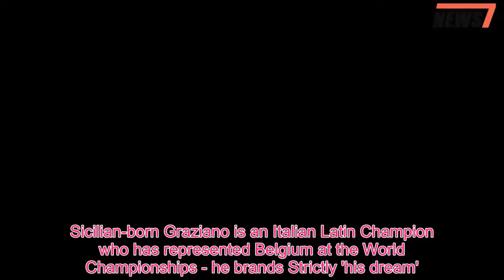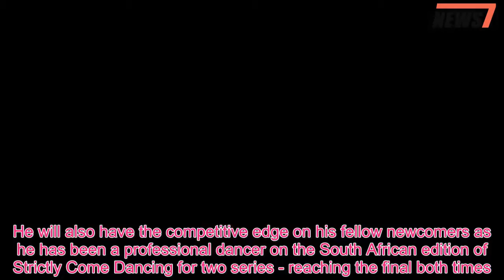Strictly Come Dancing announce biggest professional line-up ever - 247 News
Strictly Come Dancing has announced the addition of three outstanding - and very attractive - new dancers following the dismissal of Brendan Cole.The next series of the celebrity dance competition is set to be the biggest yet as bosses have recruited a trio of new professionals, bringing the total number of show choreographers up to 18, instead of the usual 17.Graziano Di Prima, 24, Johannes Radebe, 31, and Luba Mushtuk, 28, will take to the coveted Strictly dance floor for the first time, with each of them more than qualified for the job.Undoubtedly set to send temperatures soaring, the trio of genetically-blessed dancers will be taking the show by storm when it returns later this year - though the change is with a heavy-heart following Brendan's dismissal.Sicilian-born Graziano is an Italian Latin Champion who has represented Belgium at the World Championships - he brands Strictly 'his dream'.He has also placed in the top 24 at the Latin World Championships in the under 21 category and has spent the past three years hotfooting across the globe with dance troupe Burn the Floor.Speaking about his new Strictly stint, the handsome choreographer enthused: 'This is my dream come true! I still can’t believe I will be one of the professional dancers on Strictly Come Dancing.I can’t wait to give all of myself on the dance floor!  South African Johannes is the two-time Professional South African Latin Champion and three-time South African Latin Champion.He will also have the competitive edge on his fellow newcomers as he has been a professional dancer on the South African edition of Strictly Come Dancing for two series - reaching the final both times.Johannes said of his new role: 'Joining Strictly Come Dancing is one of the greatest achievements of my dancing career.'It is such an honour to be chosen to be a part of an incredible cast and be part of one of the biggest shows that is celebrated worldwide.I cannot wait to get started and experience the magic with the UK.' Russian-born Luba was a Strictly professional waiting to happen, having joined the show as an assistant choreographer in 2016.She has also danced in the Strictly Come Dancing Live tour, as well as in Giovanni Pernice's and Kevin and Karen Clifton's shows.She is a four-time winner of the Italian Dance Championship and was ranked second in the European 10 Dance Championships and was a finalist in the Latin European Championship.'Words cannot express how thrilled I am to do what I love most on the greatest show on earth!' she enthused.'I am super excited and so thankful for this priceless opportunity.I can’t wait to get started as a professional dancer on Strictly.bring on the sparkle!'  The show will also see the return of existing professionals AJ Pritchard, Aljaž Škorjanec, Amy Dowden, Anton Du Beke, Dianne Buswell and Giovanni Pernice.Gorka Marquez, Janette Manrara, Karen Clifton, Katya Jones, Kevin Clifton, Nadiya Bychkova, Neil Jones, Oti Mabuse and Pasha Kovalev will also make a comeb